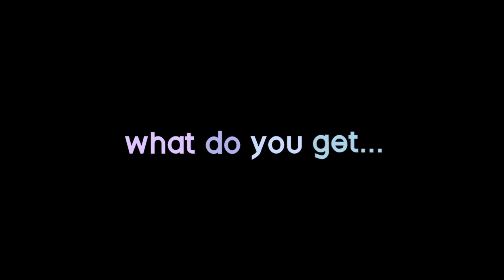Where Can I Buy Custom Socks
Why wear boring custom socks, when you can create your own.  At Envy My Tee Custom Printing and Personalized Gifts we are all about bringing your creations to life.